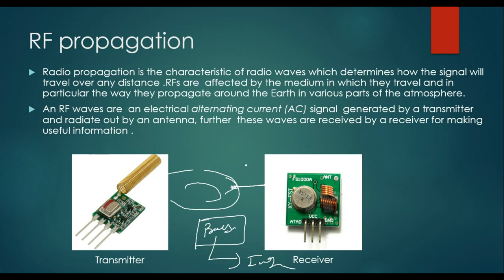Chapter 4 : Radio frequency propagation (Basic of Wireless in hindi)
This video talks about, how waves travel from transmitter to receiver.